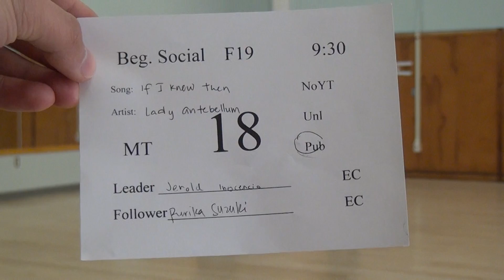00518 SJSU F19 MT BS9